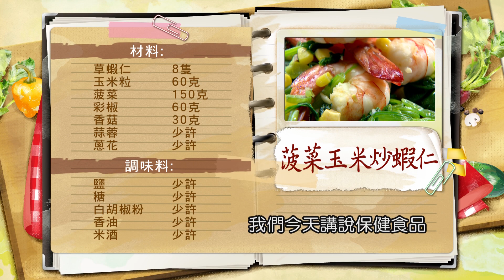李哲松：小孩護眼便當菜，吃進營養小孩不挑食：菠菜玉米炒蝦仁【健康好生活】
38頻道 年代MUCH台
每周一 ~ 周五